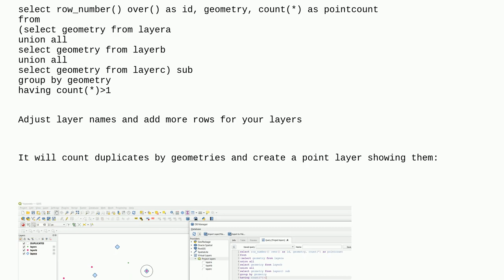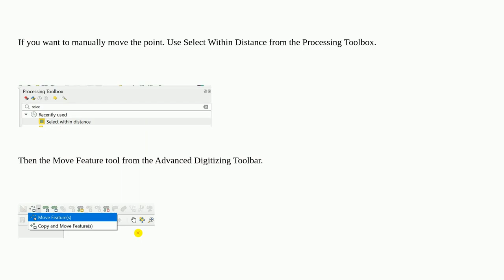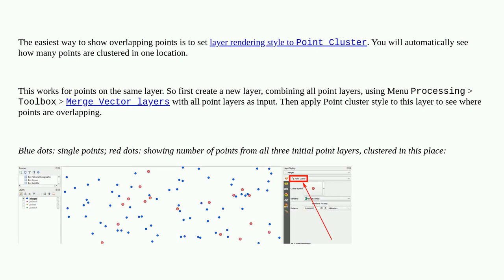Checking overlapping points from different layers in QGIS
A special thanks goes out to the community

  point overlapping-features qgis vector-layer